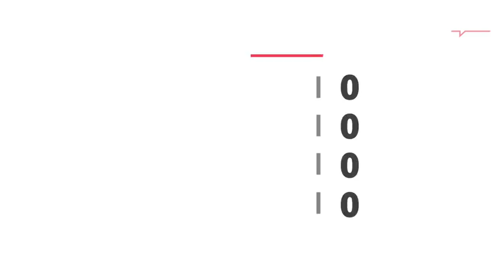NFL Draft: What Josh Jacobs brings to the Oakland Raiders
USA TODAY Sports' Michael Middlehurst-
Schwartz breaks down the game of the newest Oakland Raider: Alabama running back Josh Jacobs.